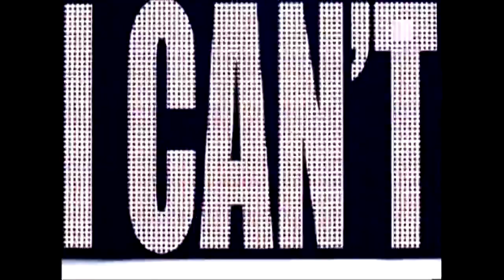Макс Лоренс - Лунная Ночь (Club Radio Edit)